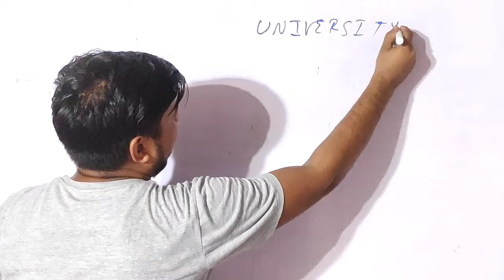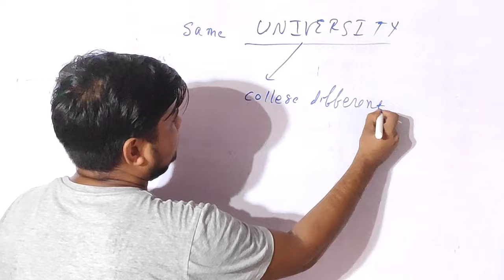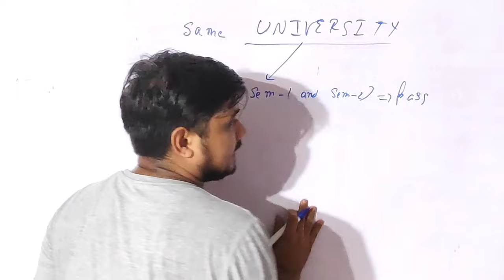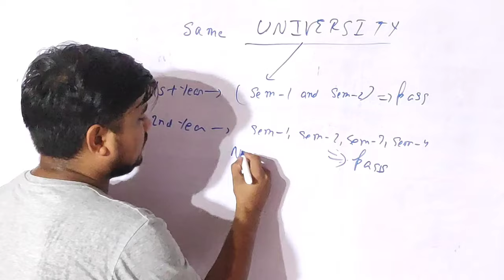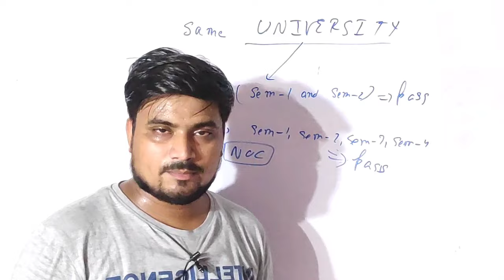Graduation में College Transfer कैसे करें, College change Process UG / College change UG Graduation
bbmku ug admission process
college change process
bbmku
bbmku ug sem-5 form fill up process
bbmku ug admission 2023
change college
how to change college in graduation
graduation College tranfer process
college change process in graduation
bbmku college change process
vbu college change process
Ranchi University college change process
jharakhnd University college change process
college change process in bbmku University